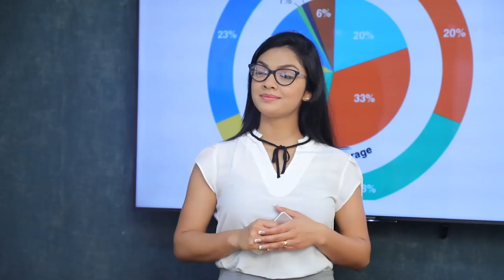සුජීව සේනසිංහ මාධ්‍යවේදියෙක් සමග ගැටෙයි | Breaking.lk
සුජීව සේනසිංහ මාධ්‍යවේදියෙක් සමග ගැටෙයි